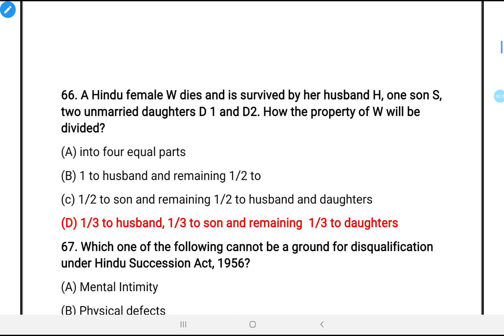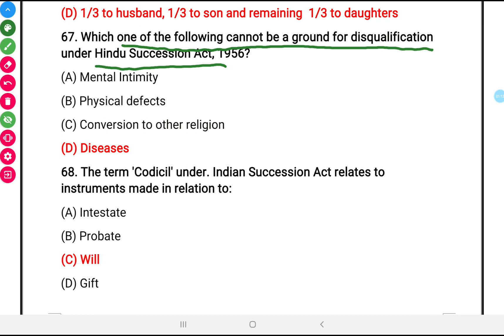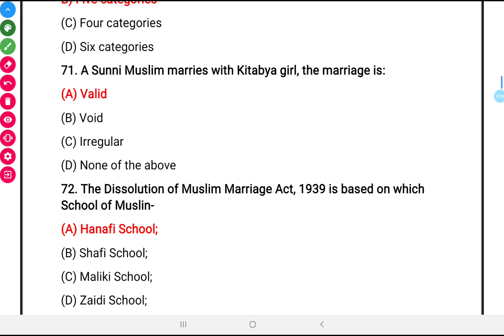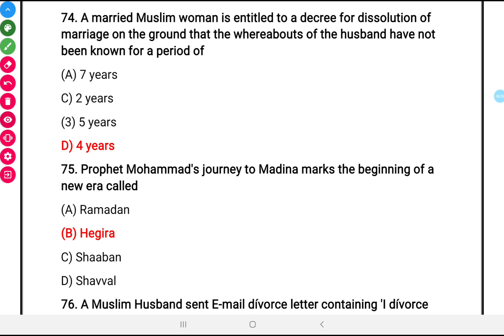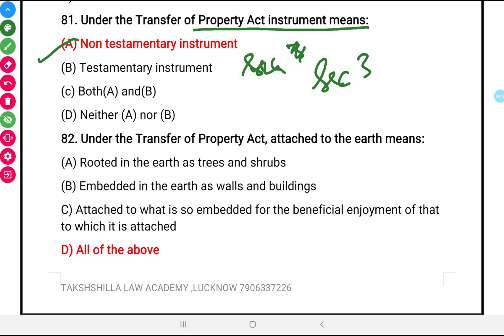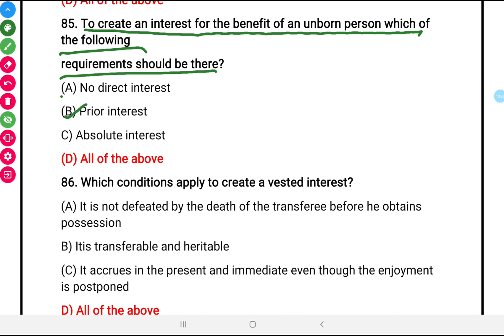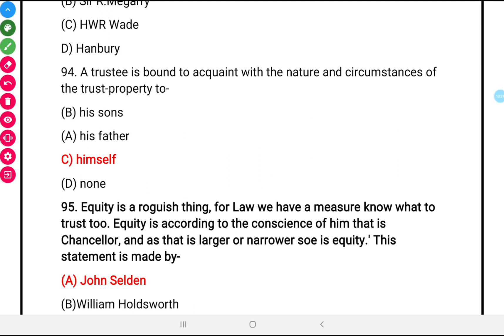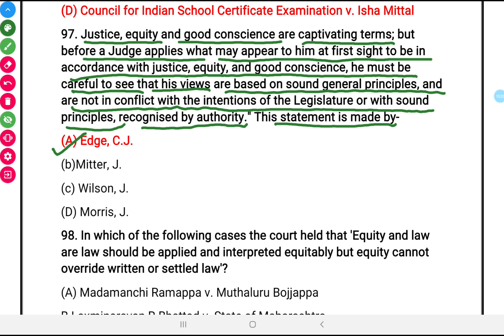Law for Bihar j : bihar pcs-j 👉 mock test 👉Mock Test 2 : Q 66-100 👉 bihar judiciary special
This video is about Test Series for Law 👉Lectures👉 ques 38-65  but also try to cover the following subject:
-Test Series for Law 👉 1

 Something I noticed when I was searching for info on Test Series for Law 👉  part 2 ques 31-100 was the absence of relevant info.
 part 2 ques 31-100 lectures however is an subject that I understand something about. This video therefore should be relevant and of interest to you.
This channel has other related video clips regarding Test Series for Law 👉  part 2 ques 31-100
If you were trying to find more information about Test Series for Law 👉 1 did this video assistance?
 Maybe you want to comment listed below and let me understand what else I can help you with or information on Administrative Law Lectures lectures.